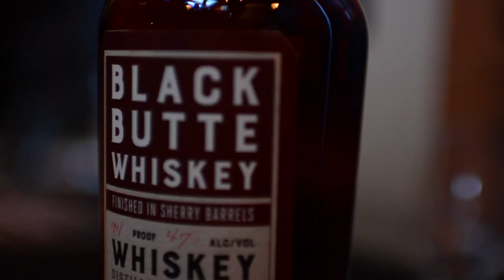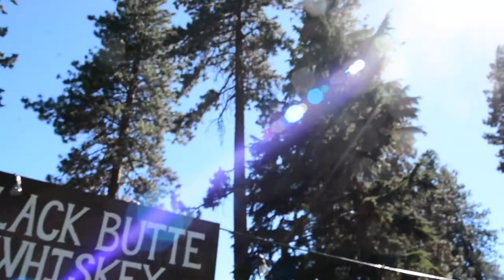Deschutes Brewery Celebrates 30 Years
We've been making damn tasty craft beer since 1988. In 2018, we celebrated for an enter week with many events, beer collaborations, and our Bend community. Thanks for helping us celebrate 30 years! Here's to 30 more...